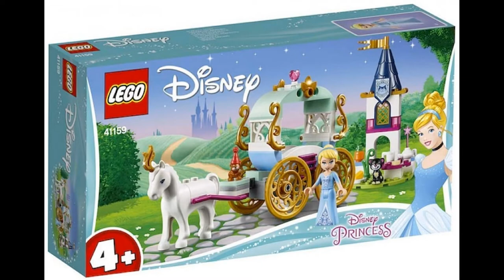LEGO l Disney Cinderella’s Carriage Ride 41159 4+ Building Kit (91 Piece)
If you want to buy in Amazon United States please refer to use the

If you want to buy in Amazon United Kingdom please refer to use the

If you want to buy in Amazon Deutschland please refer to use the

Let your child recreate magical moments from Disney’s Cinderella movie with the LEGO® l Disney 41159 Cinderella’s Carriage Ride. This LEGO 4+ Disney Princess Cinderella horse and carriage set is specially designed to be fun and easy for preschoolers and youngsters, with animal figures for role-play fun, plus a special Starter Brick base that lets even first-time builders experience the pride of constructing buildings, vehicles such as the LEGO® l Disney Princess™ carriage and more, all on their own. The included simple guide to build and play will also help your youngster understand the purpose of the building steps and grow their imagination and confidence for the perfect start to LEGO brick building in a familiar Disney setting.